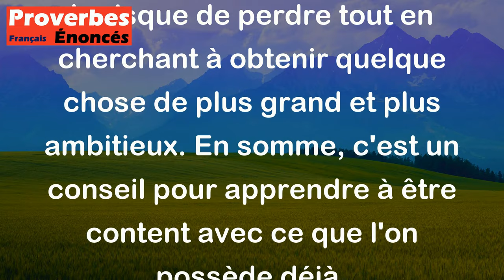Le moineau dans la main vaut mieux que la grue qui vole. - Proverbe Français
Ce proverbe signifie qu'il vaut mieux avoir une petite chose certaine que d'espérer une plus grande chose. Il vaut mieux être satisfait de ce que l'on a plutôt que de prendre le risque de perdre tout en cherchant à obtenir quelque chose de plus grand et plus ambitieux. En somme, c'est un conseil pour apprendre à être content avec ce que l'on possède déjà.